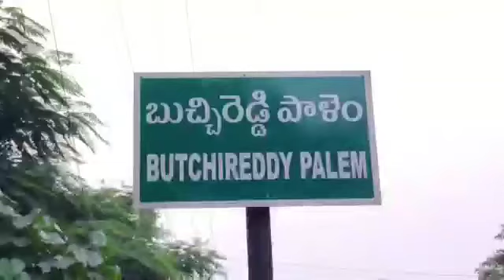బుచ్చి లో ఆక్సిజన్ కొరత లేదు కోవిడ్ బాధితులకు అందుబాటులో పడకలు. కమిషనర్ శ్రీనివాసరావు/Simhapuri News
బుచ్చి లో ఆక్సిజన్ కొరత లేదు…
కోవిడ్ బాధితులకు అందుబాటులో పడకలు.. కమిషనర్ శ్రీనివాసరావు
బుచ్చిరెడ్డిపాలెం సామాజిక ఆరోగ్య కేంద్రం లోని కోవిడ్ సెంటర్ లో ఆక్సిజన్ కొరత లేకుండా అన్ని చర్యలు తీసుకుంటున్నట్లు కమిషనర్ శ్రీనివాసరావు వెల్లడించారు. స్థానిక నగర పంచాయతీ కార్యాలయంలో ఆయన విలేకరులతో మాట్లాడారు. సామాజిక ఆరోగ్య కేంద్రంలో ఏర్పాటు చేసిన కోవిడ్ కేర్ సెంటర్ సెంటర్ ద్వారా ఎమ్మెల్యే ప్రసన్నకుమార్ రెడ్డి సహకారంతో కరోనా బాధితులకు మెరుగైన సేవలు అందించామని ఆయన తెలిపారు. బుచ్చి, రామచంద్రపురం కోవిడ్ సెంటర్ లలో మొత్తం 33 ఆక్సిజన్ సిలిండర్లు సిద్ధంగా ఉన్నాయని చెప్పారు. ఆక్సిజన్ కు తీవ్ర  డిమాండ్ ఉన్న సమయంలో సైతం పేషెంట్లకు ఆక్సిజన్ కొరత రానీయకుండా సహకారం అందించిన ఎమ్మెల్యేకు ఆయన కృతజ్ఞతలు తెలిపారు. బాధితులకు మెరుగైన సేవలు అందించేలా ప్రోత్సహించిన ఎమ్మెల్యేకు స్థానిక వైద్య సిబ్బంది కృతజ్ఞతలు తెలిపారు.